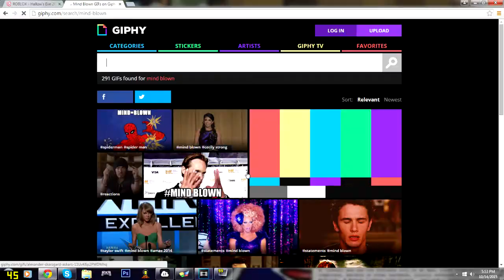Rant Of Hallow Eve twenty fifteen (ROBLOX)